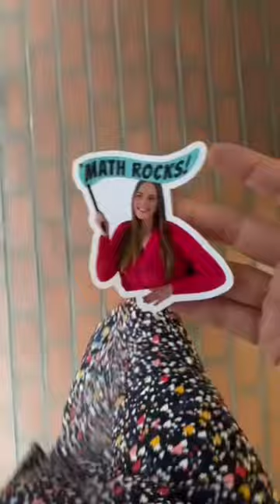Where Do My Students Put Mrs. Miller Stickers?